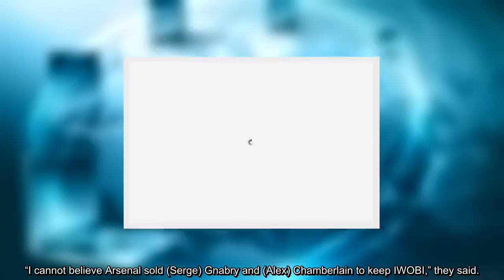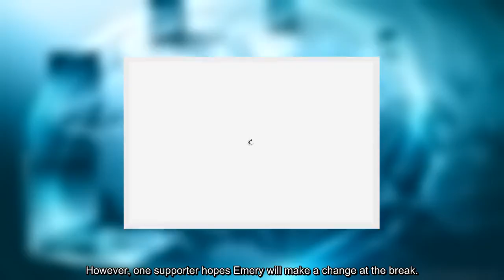Arsenal fans DEMAND star is sold after Man City mistake - ‘He’s the worst player we have!’